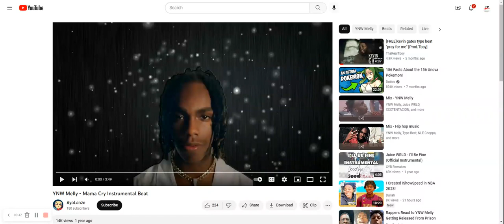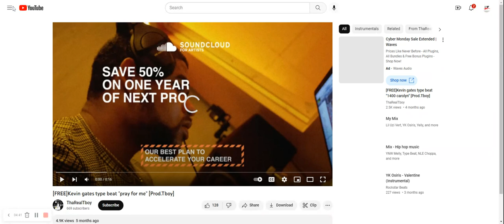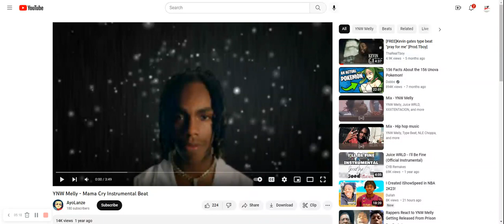YNW Melly Mama cry cover done by Lil Franchise 23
# Produced by SMKEXCLSV # Ynw Melly # Mama cry # cover done by Lil Franchise 23 # killed it